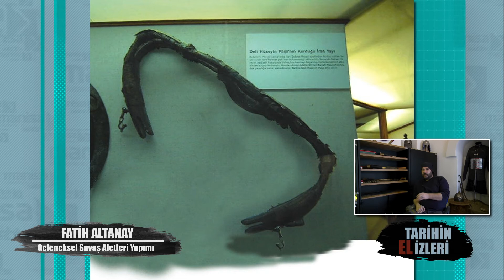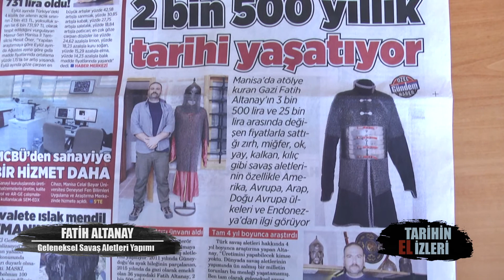Tarihin El İzleri - Geleneksel Savaş Aletleri Yapımı Fatih Altanay